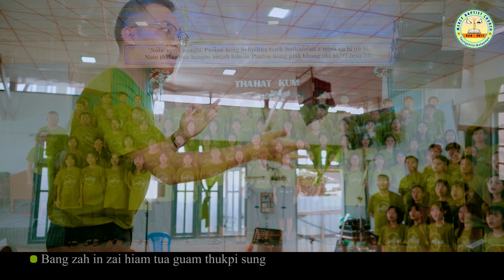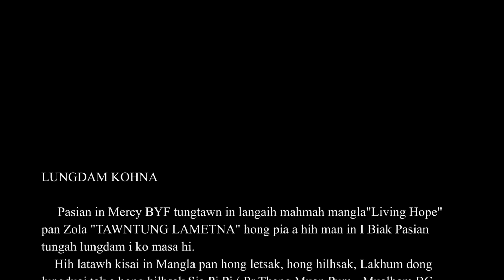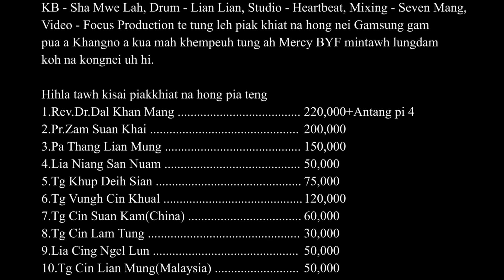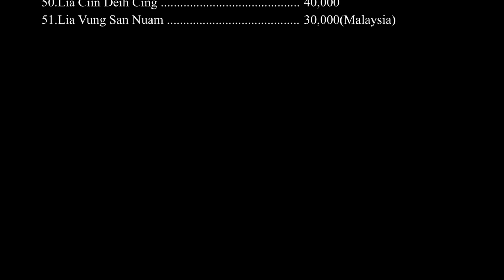A Tawntung Lamet Na (Living Hope)_Reupload ____Mercy BC (BYF) Christian Song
Word "Phil Wickham"____Translate by              Thang Muan Pum___Choir                                 "Mercy Baptist Church Youth
Original video @MercyBCkalaymyo-c8y